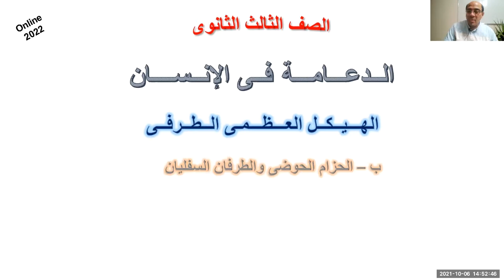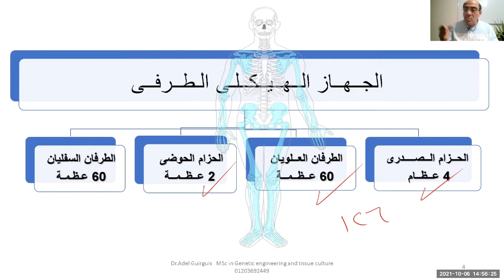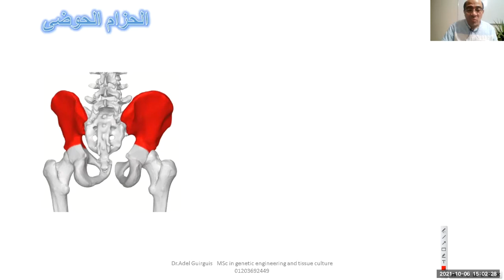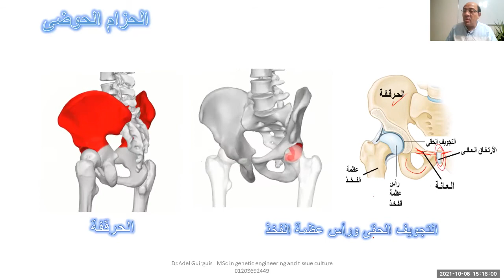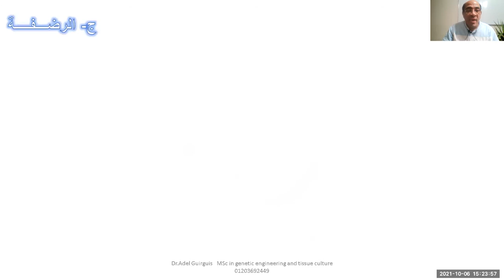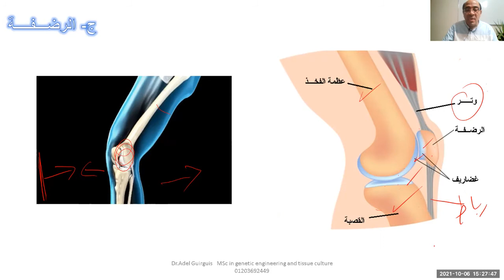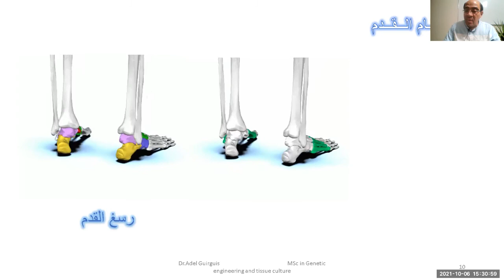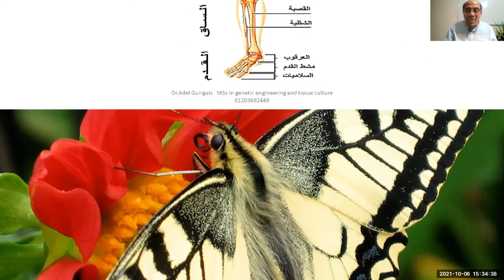االحزام الحوضي والطرفان السفليان | The Pelvic Girdle and Lower Limbs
اكتشف في هذا الفيديو بنية ووظيفة الحزام الحوضي والطرفين السفليين بتفصيل. تعرّف على كيفية عمل هذه الأجزاء الحيوية معًا لتوفير الدعم والتوازن والحركة. هذا الفيديو مثالي لطلاب التشريح وكل من يهتم بتكيب الجهاز الهيكلى  لجسم الإنسان.

تعلم عن تشريح عظام الحوض والأطراف السفلية.
اكتشف كيف تدعم هذه الهياكل الحركة والتوازن.
لا تنسَ الإعجاب والاشتراك في القناة لمزيد من المحتوى التعليمي!